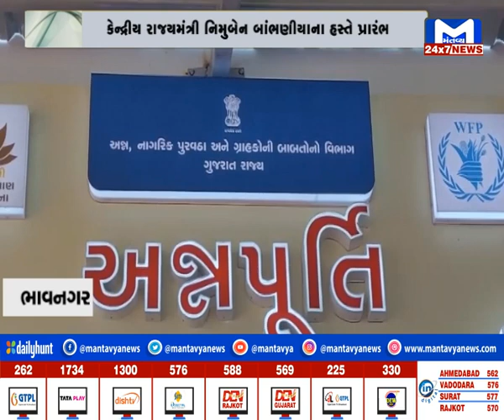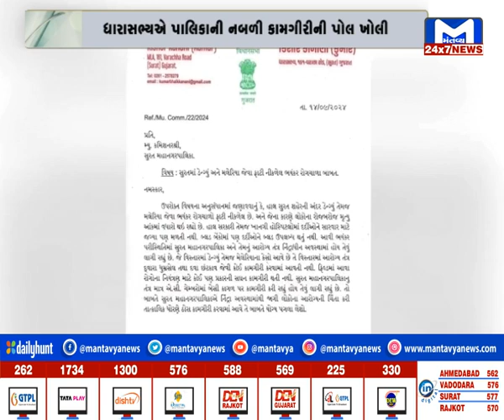જુઓ સોરઠના સમાચાર 7.30 PM | 17/09/2024 | MantavyaNews